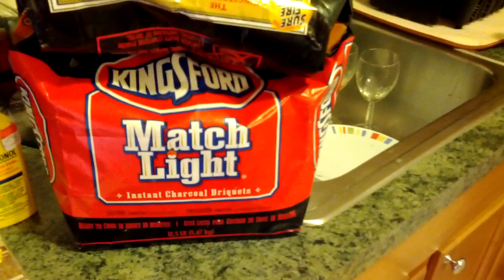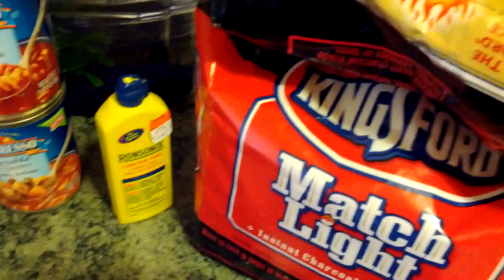Hurricane Sandy Preparation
I know you're hearing it from everyone, but this is what I did to prepare. PLEASE take this one seriously, it is shaping up to be a huge storm. Don't compare this one to Irene...

Power outages may last for a week or more, so think of that when you are prepping. Get canned food that does not need to be cooked, especially if you have an electric stove. If you do want cooked food, get charcoal to have a fire outside, the wood will be too wet from the rain to use. Make sure you also have batteries, candles, and lighter fuel if need be. It is unlikely that something will happen with the regular water system, but make sure that you have water in case it does. I also filled Ziploc freezer bags with water and stuffed them in my freezer. When the power goes out, I'll be able to keep my food fresh with these, and if I run out of water I can unfreeze one to drink.